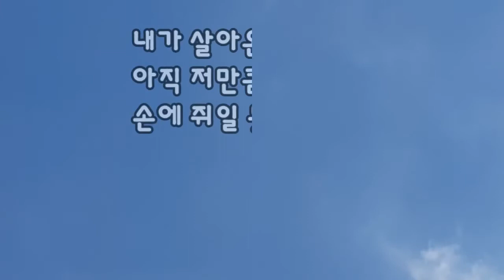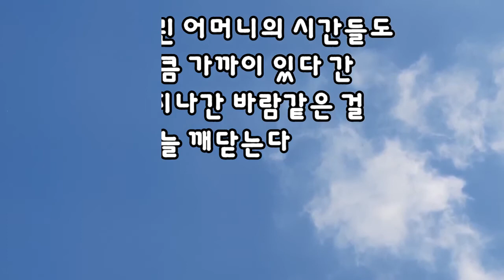몸 속에서 나온 뱀 A large mountain stone wall snake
지나온 시간은 흘러 갔지만
아직도 저 만큼 곁에 있는데~
어머니의 시간도 그렇게 휙 가버린 짧은 생이었을 뿐